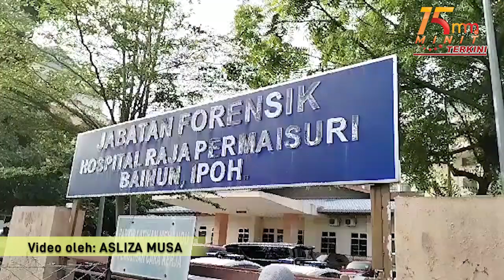Nahas TLDM: Dua trak bawa keranda tiba di Jabatan Forensik HRPB